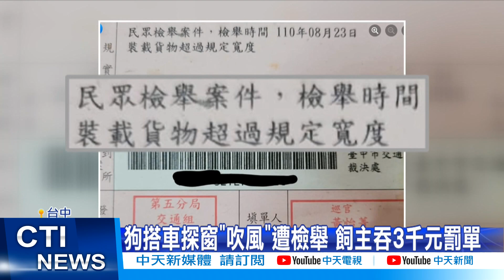【每日必看】狗搭車探窗"吹風"遭檢舉 飼主吞3千元罰單@中天新聞CtiNews 20210923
台中有飼主開車帶狗出門，在車上開窗讓狗探頭吹風，被人拍下檢舉，收到一張三千元罰單，理由是貨物超過車體寬度及高度，警方說，如果寵物超出車內，可以開罰最高9千元。

歌名: Sunspots
作者: Jeremy Blake
類型: Dance & Electronic
氣氛: Happy Music